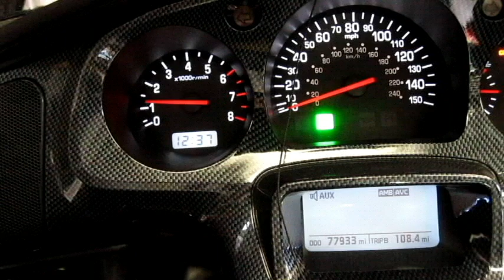The GL1800 off idle stumble which is barely evident on my 2002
As you can see, my off idle stumble takes a bit of work to find on my 2002 GL 18000